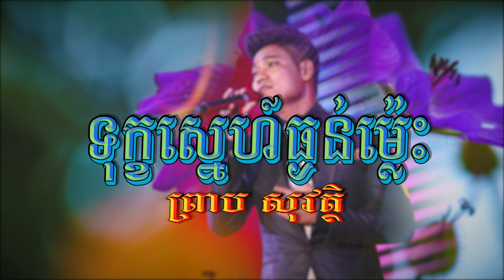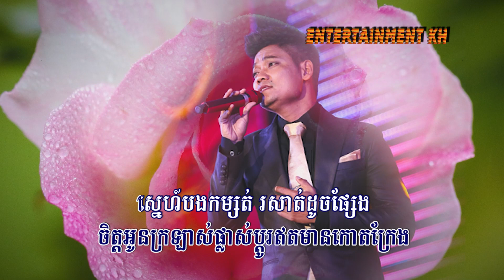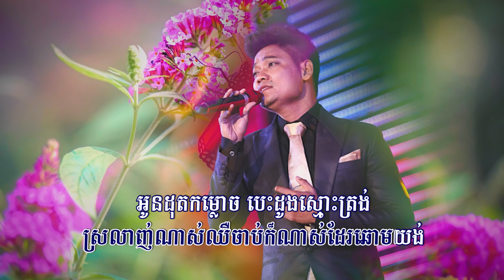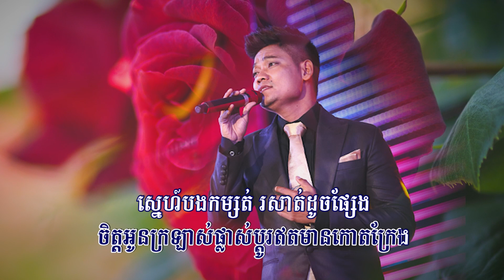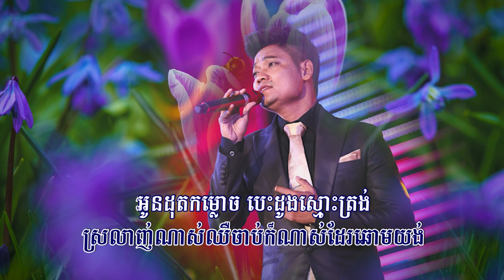ទុក្ខស្នេហ៍ធ្ងន់ម៉្លេះ (ព្រាប សុវត្ថិ), Lyrics Audio, RHM CD Vol 187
Title: ទុក្ខស្នេហ៍ធ្ងន់ម៉្លេះ
ទុក្ខស្នេហ៍ធ្ងន់ម៉្លេះ, ទុក្ខស្នេហ៍ធ្ងន់ម៉្លេះ ភ្លេងសុទ្ធ, ទុក្ខស្នេហ៍ធ្ងន់ម៉្លេះ ខារ៉ាអូខេ, ទុក្ខស្នេហ៍ធ្ងន់ម៉្លេះ ព្រាប សុវត្ថិ, ទុក្ខស្នេហ៍ធ្ងន់ម៉្លេះ PREAP SOVATH, ទុក្ខស្នេហ៍ធ្ងន់ម៉្លេះ Karaoke, ព្រាប សុវត្ថិ, សុវត្ថិ, ព្រាប សុវត្ថិ ភ្លេងសុទ្ធ, ភ្លេងសុទ្ធ, ខារ៉ាអូខេ, Karaoke,
Tuk Sneh Tngon Mles, Tuk Sneh Tngon Mles Karaoke, Tuk Sneh Tngon Mles-SOVATH,
បទថ្មី 2021, Full HD MV, Phleng Sot, Sovath, 2021, Entertainment KH, RHM CD Vol 187, EKH, ព្រាបសុវត្ថិ, PSV, Sovath Old Song, PreapSovath,